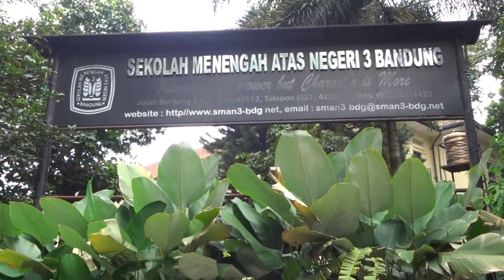Halal Bihalal & Reuni 40 Tahun SMAN 3 Bandung '84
Halal Bihalal & Reuni 40 Tahun SMAN 3 Bandung '84 di Cafe D'Laneo, Bandung hari Sabtu, 4 Mei 2024 jam 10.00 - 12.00